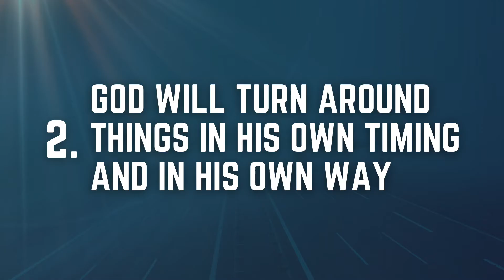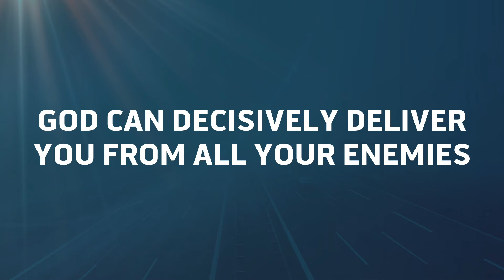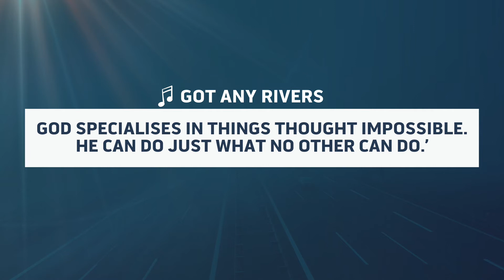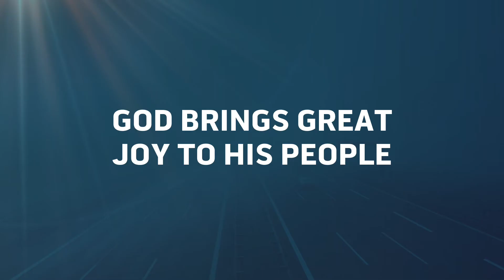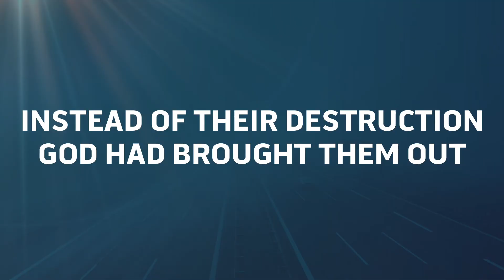Preach: God Of The Turnaround | Pastor Wes Richards